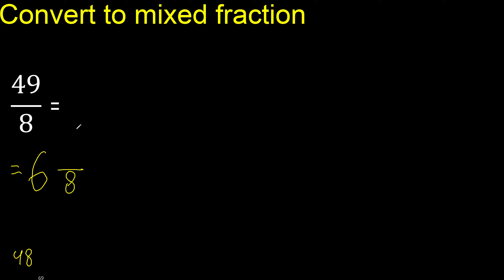Convert 49/8 to mixed fraction, transform improper fractions to mixed, mixed